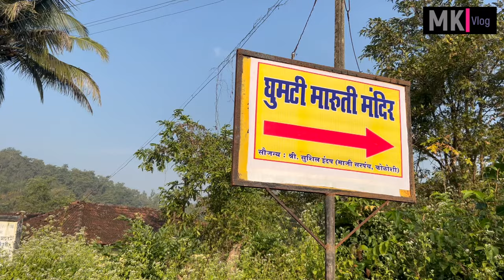दत्तजयंती कोळोशी | भाग- २ | पूर्वतयारी, लघुरुद्र, कीर्तनाचा पहिला दिवस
अवधूत चिंतन श्री गुरुदेव दत्त... नमस्कार मंडळी! MK Vlog च्या  दत्तजयंती कोळोशी या सीरीजमधील हा दुसरा भाग आपणासमोर सादर करीत आहे. या भागामध्ये दत्तजयंतीची पूर्वतयारी, लघुरुद्र, कीर्तनाचा पहिला दिवस, घराच्या अंगणात क्रिकेट खेळण्याची मज्जा समाविष्ट केलेली  आहे.

यापुढचे ४ भागही नक्की पाहा...!